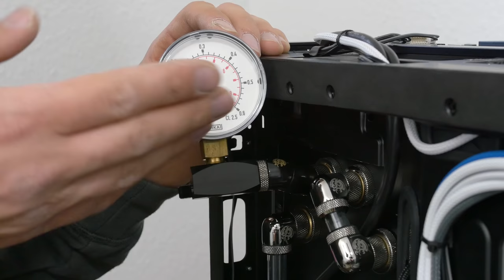Projekt Arthas Wasserkühlungs Wartung nach einem Jahr + PC Porn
Die Reinigung von Arthas war schon seit längerem überfällig und da sich die Pumpe jetzt auch noch verabschiedet hat war es an der Zeit für eine Wartung.

PC Porn: 13:38

►Liquid.Cool CFX Pure Blue
►Dr. Drop Leak Tester

►PC Specs:
Case: Phanteks Enthoo Evolv Silver
CPU: Intel i7 6700K
Mainboard: MSI Z170A MPower Titanium
RAM: Ballistix Sport LT 32GB DDR4-2400
GPU: KFA² GeForce GTX 1080 HOF
PSU: BeQuiet! DPP11 850W
NVME SSD: Samsung 960 Evo 250GB
SSD: 2x Crucial MX300 525GB

CPU: Bitspower Summit EF
GPU: Bitspower GALAX GTX 1080 HOF Acrylic
Pumpe: Bitspower Premium D5 MOD Top mit Alphacool VPP755
Reservoir: Water Tank Z-Multi 250
Radiator: 2x Bitspower Leviathan Slim 360 Radiator
Fittings: Bitspower Black Sparkle
Tubes: Bitspower Chrystal Link 16mm
Fans: 6x Noiseblocker NB-eLoop B12-PS

Custom milled Front and Top
Custom Sideplate
Custom Cable Sleeving (MDPCX)
Custom Cable Management (Gosumodz)